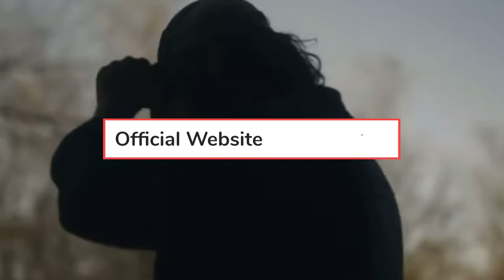Singer/Songwriter: Matt Koziol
We welcome Matt Koziol,  one of Nashville's most admired young talents to the show.

Hailing from New Jersey and celebrating his forthcoming full length debut album, 'Wildhorse' (Out May 20), Matt  has has collaborated with John Paul White, Joy Oladokun, Jimmie Allen, Charlie Worsham, Steve Moakler, Abby Anderson, Bre Kennedy, and more.

A vibrant songwriter, and personality, who's developed a style of writing, and playing, that appeals to the traveling heart, Matt has created raving fans among not only Nashville's music community, but Americana music tastemakers as well.

Join us as Matt talks with Jamie about a plethora of topics. Among them, the character and grit of New Jersey, the influence of Elvis, how a musica teacher changed his life forever and more.